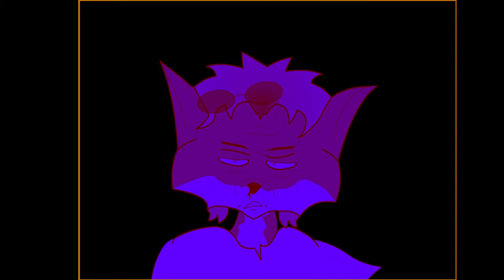Fredryk Phox 1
Old Fredryk Phox furry flash cartoon.